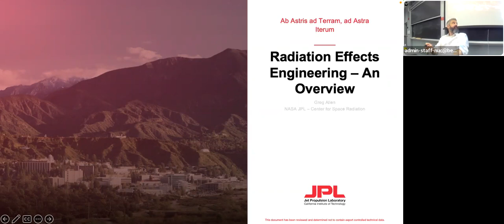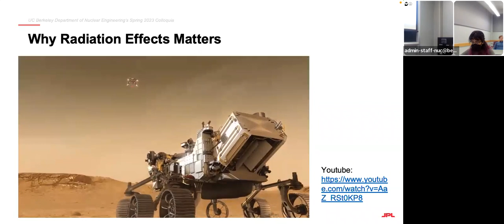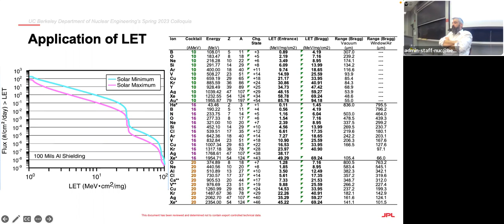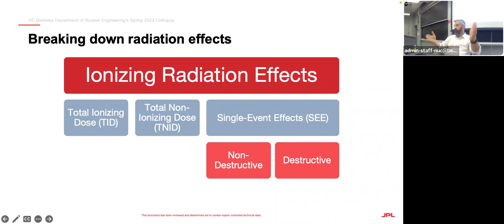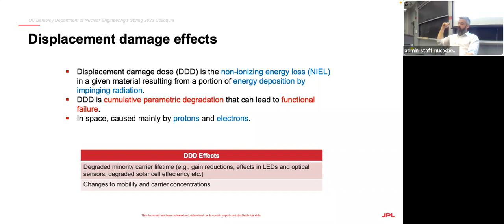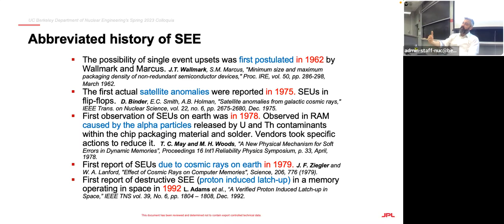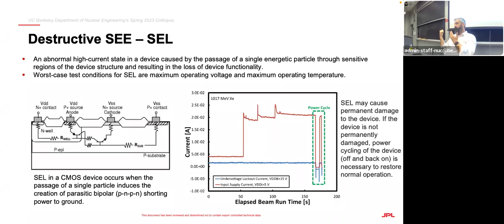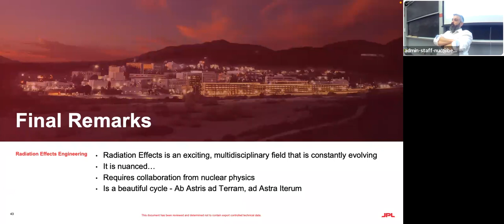Ab Astris ad Terram, ad Astra Iterum: Radiation Effects Engineering, Greg Allen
Speaker Greg Allen - February 17, 2023

Radiation effects engineering is a highly multidisciplinary, rapidly growing field within the aerospace industry. NASA Jet Propulsion Laboratory’s Greg Allen will be discussing the fundamentals of the field, focusing on Single Event Effects and the importance of accelerators such as LBNL’s 88” BASE facility to the success of NASA’s missions from the upcoming Europa Clipper to the Mars Helicopter, Ingenuity.